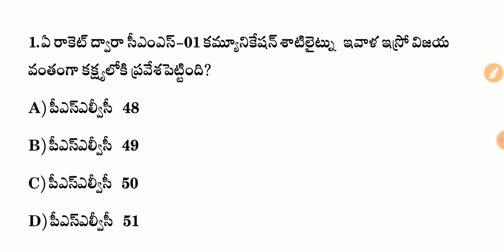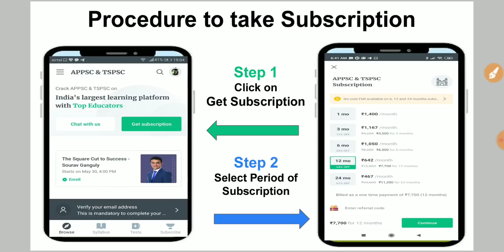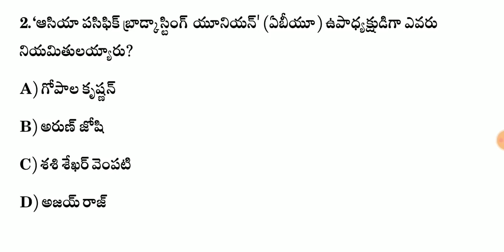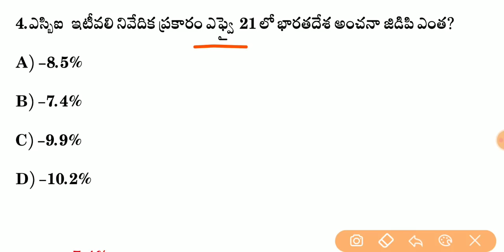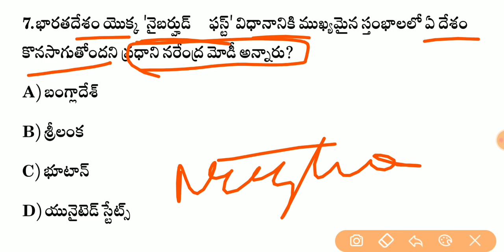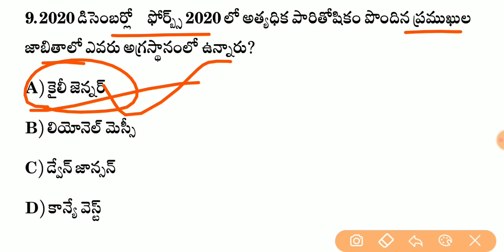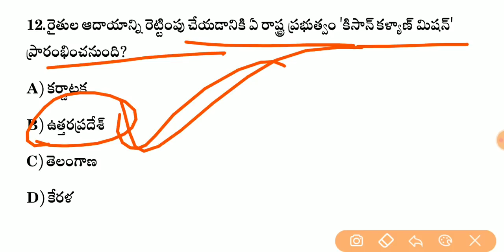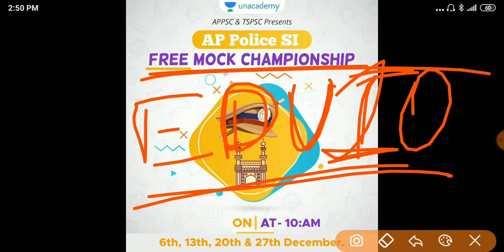Daily Current Affairs in Telugu | 17 December 2020 Current Affairs | MCQ Current Affairs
AP & TS PSI/PC Free Mock Test Championship analysis on Dec 6th,13th, 20th & 27th December @10:00 AM🏆
Analysis at 6:00 PM